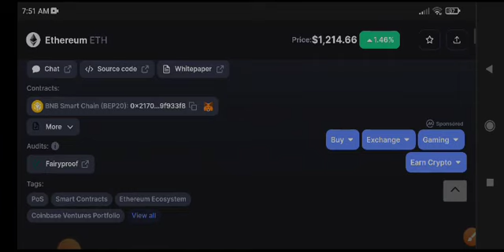Eth Price Prediction! Ethereum Today News